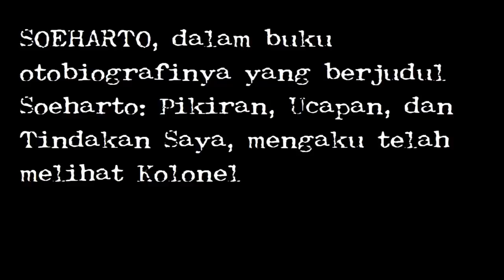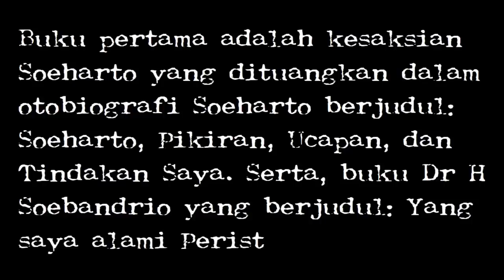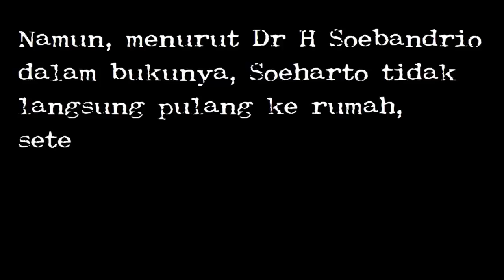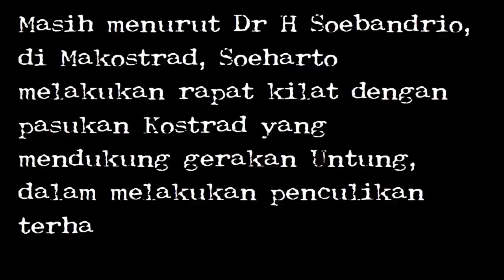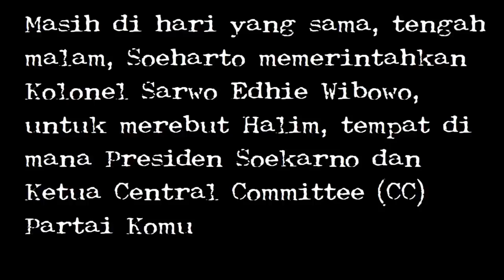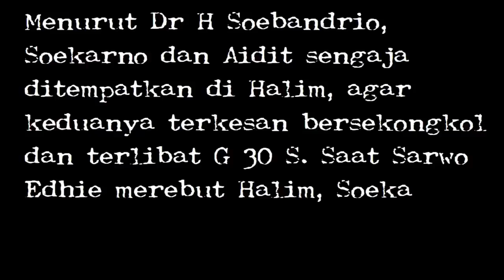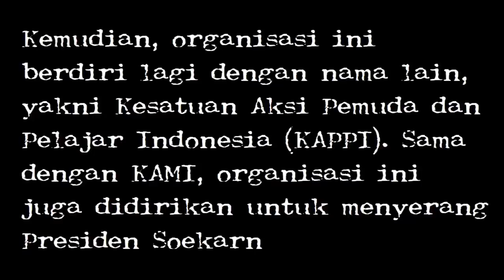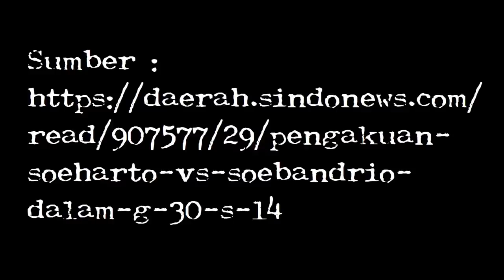Pengakuan Soeharto VS Soebandrio Dalam G 30 S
SOEHARTO, dalam buku otobiografinya yang berjudul Soeharto: Pikiran, Ucapan, dan Tindakan Saya, mengaku telah melihat Kolonel Abdul Latief, di RSPAD Gatot Subroto, jam 22.00 WIB, tanggal 30 September 1965.

Saat itu, Soeharto berada di RSPAD karena anaknya Tomy, sedang dirawat akibat terkena sop panas. Itulah detik-detik sebelum Kolonel Latief melakukan penculikan para jenderal yang dikenal dengan Gerakan 30 September (G 30 S) 1965, pada pukul 04.00 WIB.